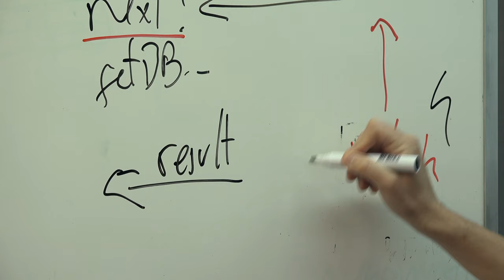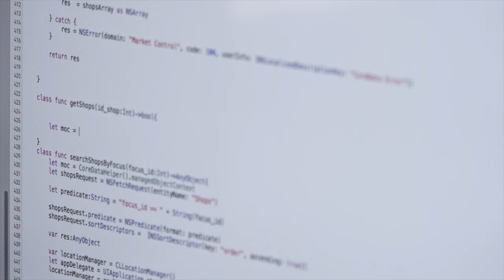Grau d'Enginyeria Informàtica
Amb aquest grau aprendràs a dissenyar, analitzar, implementar i mantenir solucions informàtiques eficients i segures. A més, adquiriràs les habilitats necessàries per treballar en entorns multidisciplinaris i ser capaç d'adaptar-se a les necessitats de l'entorn i a l'evolució de les tecnologies disponibles.

Si estudies aquest grau aprendràs a dissenyar i desenvolupar solucions globals basades en diferents sistemes informàtics com entorns web, sistemes distribuïts, computació al núvol i dispositius mòbils per a un ampli espectre d'escenaris: empreses (explotació de dades, comerç electrònic, etc.), entorns relacionats amb les biociències (telemedicina, genòmica, etc.), entreteniment i educació, entre altres.

El percentatge d'ocupació de les persones graduades és del 100%, segons dades publicades per l'Agència per a la Qualitat del Sistema Universitari de Catalunya.